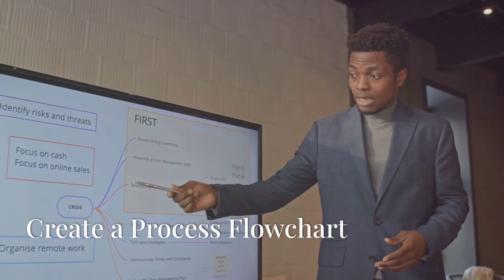HACCP - Video 6 | Developing a HACCP Plan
Developing a HACCP System: Building a Strong Foundation for Food Safety.

Food Safety Gloves
Metal Detectable Pens
Food Safety Temperatures Poster
One Food Safety Log to Capture Fridge & Freezer Temperatures
Food Labels for Containers
This is A Food Preparation Area OSHA Safety Sign

Learn the essential steps to create a robust HACCP plan for your food business. This video covers the crucial initial phases of building a HACCP team, defining your product, understanding the distribution chain, and developing a process flowchart. Discover how to lay the groundwork for effective food safety management.

However, if you are interested in gaining accredited certification by the American National Standards Institute (ANSI)-Conference for Food Protection (CFP) link is below. This is a great way to get knowledge and understanding of Food Safety.

Interested in becoming certified?

Description
Program Name: Certified Food Protection Manager Virtual Classroom Course
Program Duration: One Day Class session plus 2 Hour Exam Session
Program Location: Remote Classroom
Program Language: English
Program Cost: From $169.00